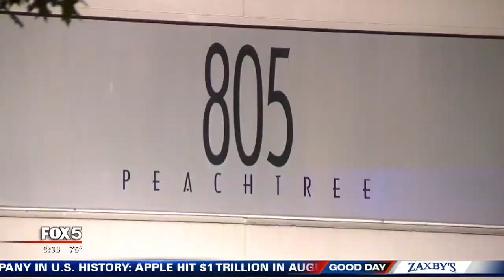Murder in Midtown